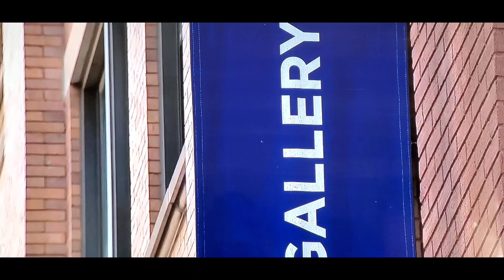(Breaking News)'Thank God' University of Virginia shooting suspect arrested 🙏